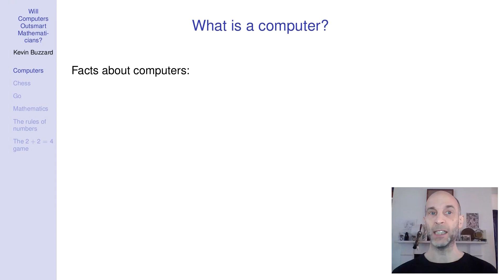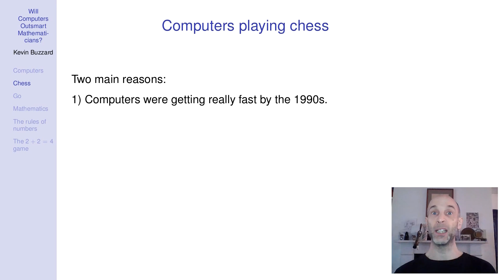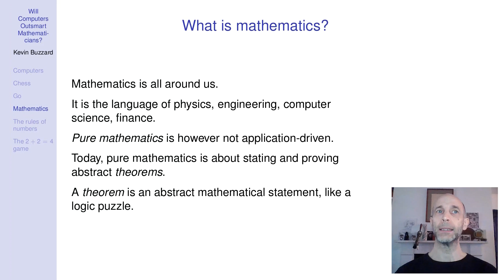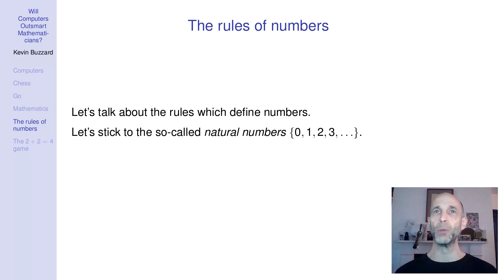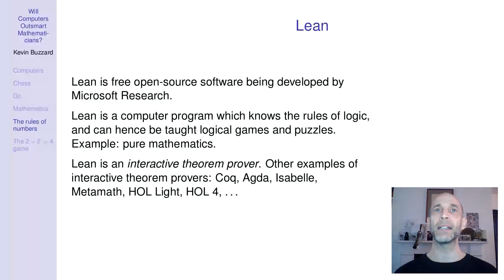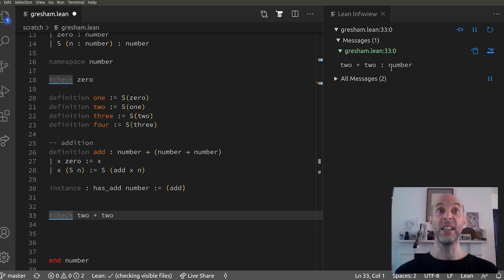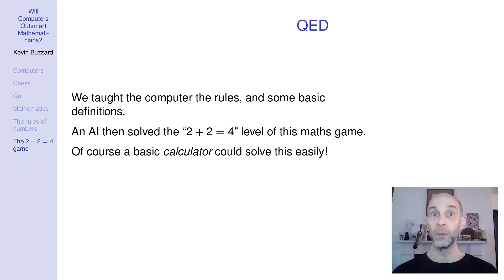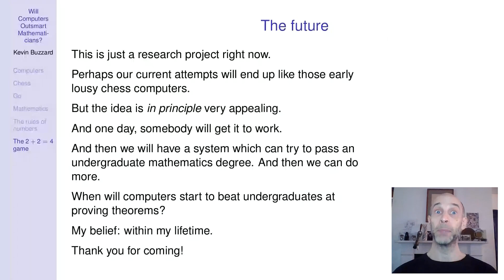Will Computers Outsmart Mathematicians?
Humans use computers to do gigantic calculations which would be impossible to do by hand – for example, weather prediction.

But could an AI go beyond that and come up with a proof of a theorem which has stumped humankind? Could computers suggest how to attack problems, searching knowledge bases for known results?

As automatic and interactive computer theorem provers become more powerful, should mathematical researchers begin to worry that they will soon be out of a job?

A lecture by Kevin Buzzard